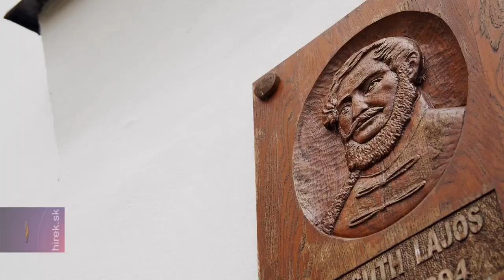A végéhez közeleg a Vécsey-kastély felújítása Bodrogszerdahelyen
Bodrogszerdahely. A végéhez közeleg Bodrogszerdahely nemesi családjának, a Vécseyek egykori családi fészkének a felújítása, amelyben ma a helyi községi hivatal székel. A Kastélytól a várig elnevezésű, határon átnyúló együttműködésnek köszönhetően megújul a regéci vár, a bodrogszerdahelyi  és a nagyidai kastély is. Interkatív kiállítótereket, szabadidős helyszíneket hoznak létre, ill. a kerékpáros turizmus infrastrukturáját fejlesztik. A projekt célja a kulturális örökségek helyreállítása.